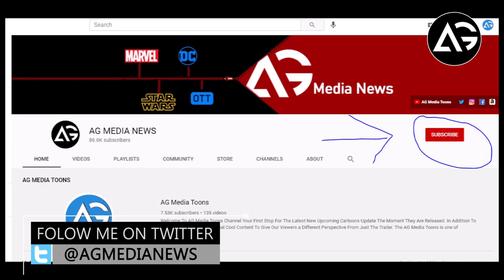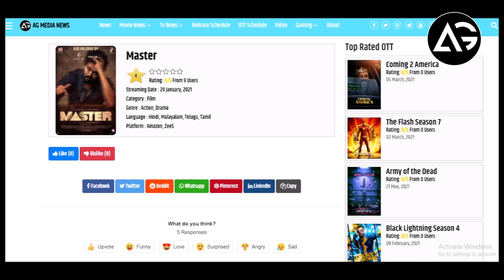Wanda Vision, Master In Hindi Tamil Telugu Malayalam OTT Update AG Media News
1 LIKE = More Motivation!

**Channel Description **